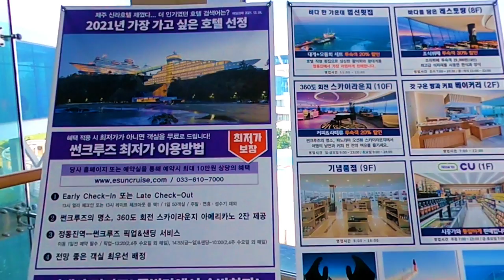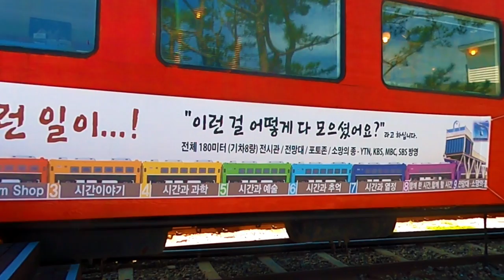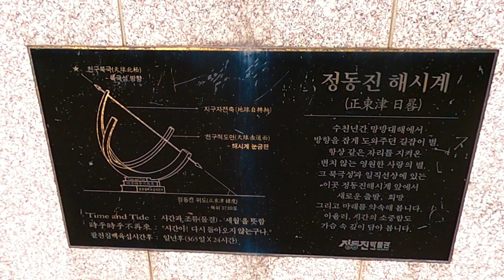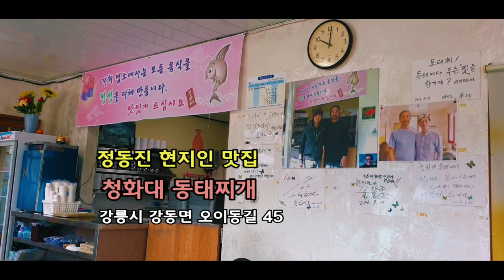정동진 추억의 당일 여행 - 썬크루즈 호텔. 모래시계공원 . 정동진역 . 정동진해변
이 영상은 정동진 추억의 당일 여행으로 썬크루즈 호텔. 모래시계공원. 정동진역. 정동진해변을 보여드립니다.   강릉 오션뷰 해돋이 명소로 유명한 정동진은 당일로도 추억과 낭만을 느끼며 여행하기 좋은 곳입니다.